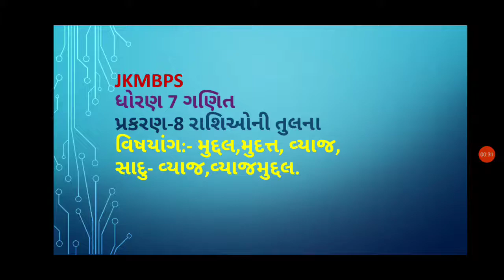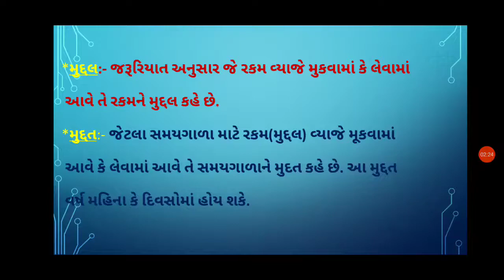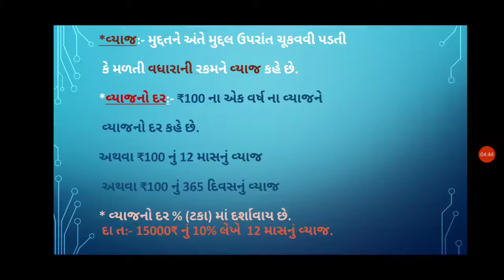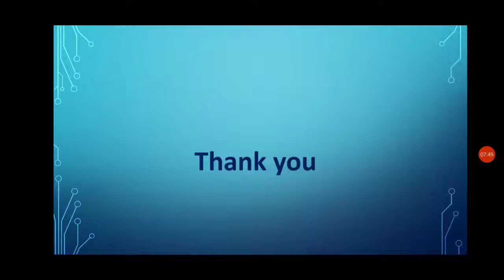JKMBPS. ધોરણ-7 ગણિત.પ્રકરણ- 8 રાશિઓની તુલના.( મુદ્દલ,મુદ્દત,વ્યાજ,સાદુવ્યાજ, વ્યાજમુદ્દલ) તાસ:-8